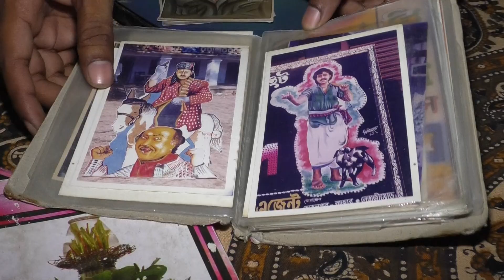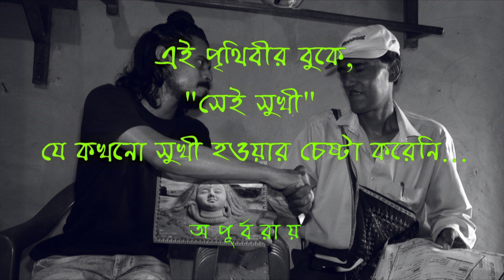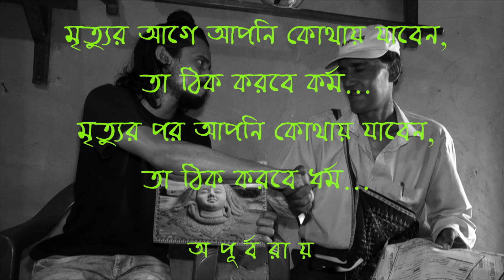গুরুর ক্যান্সার, শিষ্যের মাটির বাড়ি || Apurba Roy Philosophy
এখানে বাঁকুড়ার একজন  আর্টিস্টের স্ট্রাগলের গল্প তুলে ধরা হয়েছে,
যে গল্পের মাধ্যমে আপনি অনুপ্রেরণা পাবেন,
নিজের প্রতিভাকে এগিয়ে নিয়ে যাওয়ার...

এই আর্টিস্টের নাম
Saptarshi Mandal

আপনি চাইলে এই অসুস্থ শিল্পীকে সাহায্য করতে পারেন...

আপনি যদি আপনার জীবনের গল্প
 তুলে ধরতে চান তাহলে হোয়াটসাপে লিখুন...

Struggle of my Life.

Take Care.